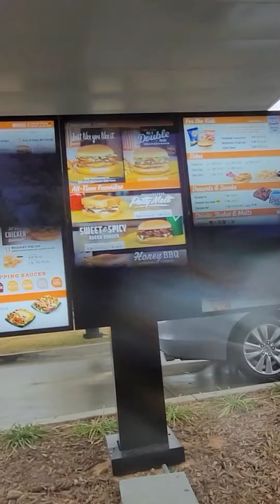Whataburger comes to Metro Atlanta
It's my 1st time and taste of WhataBurger in my own personal opinion and description.